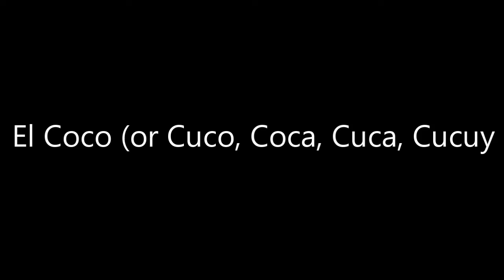OMG!! 5 Latin Paranormal Legends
DONT WATCH AT NIGHT!!!
Top 5 Latin Paranormal Legends

Countdown List
5 - La Ciguapa
4 - El Cucuy
3 - Pishtaco
2 - Duende/Gnomes
1 - La Llorona

Song: ES_Scary Hospital - Anders Mörlin